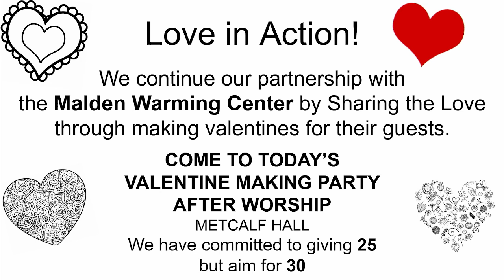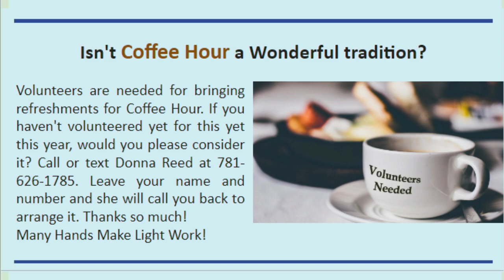2023, February 12th, Sunday Service